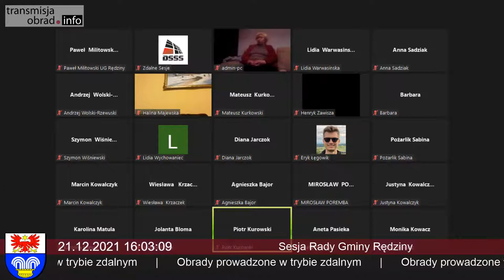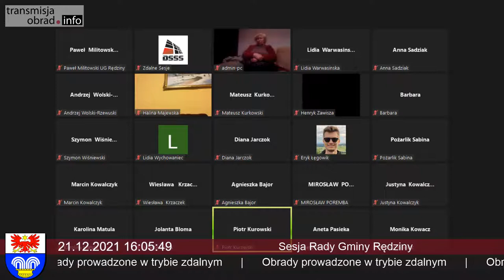Urząd Gminy Rędziny – transmisja na żywo